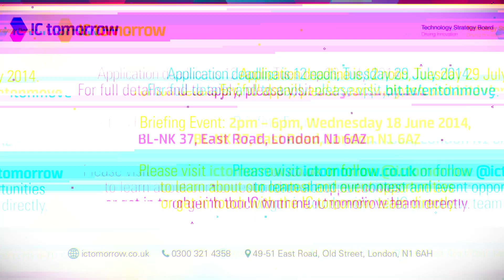Entertainment on the Move - Innovation Contest Overview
£100k* to trial entertainment innovation with leading industry partners

IC tomorrow, is offering four businesses up to £25k* each to encourage digital innovation in entertainment on the move across music, books, magazines and interactive entertainment and games.

To apply, it is not necessary to have an existing app or service, or to be currently active in the challenge sector. You need to have a specific product, platform or service in mind, however, even if it is only at the ideas stage.

Deadline for submissions: noon on 29 July 2014.

*individual awards will be a maximum of £25k each, excluding VAT.